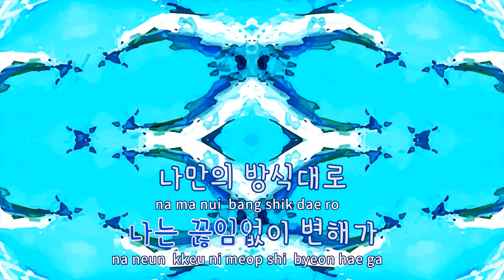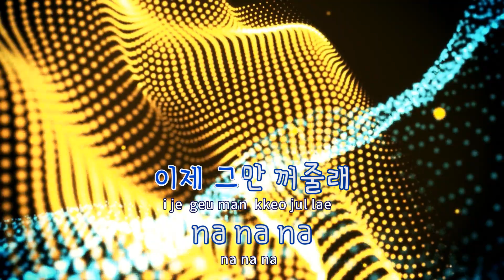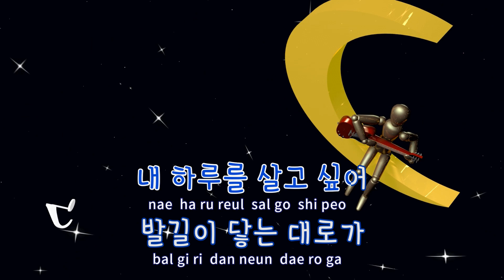[TJ노래방] Take A Hike - 지연 / TJ Karaoke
Take A Hike  --  지연